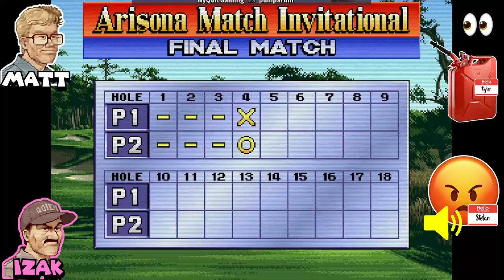Retro Golf Game with 4 idiots - Neo Turf Masters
Welcome to Neo Turf Masters, an arcade game for the Neo Geo that released in 1996. Matt (me) and Izak (Izak) go at it in the most intense game of golf in history while 2 hooligans watch and provide their strange commentary. Strap in fellas, this is a pretty crazy ride...

Tags relevant to this video